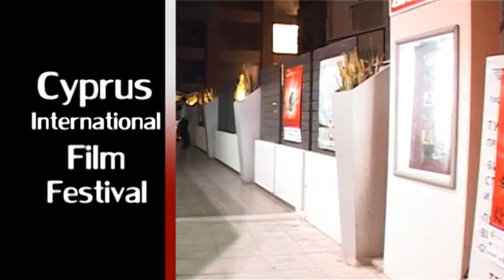Thanassis Sarantos @ CYIFF 2010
Cyprus International Film Festival Day  5
The fifth edition of Cyprus International Film Festival was here! The biggest, most anticipated film festival not only in Cyprus but in a wide area was organized for another time in order to move, encharm, entertain and present the most auspicious film trends to the die-hard cinemagoers and to first- timers in getting to know significant pieces of the Seventh Art. All these have been presented through this year's multilayered program.

Cyprus International Film Festival has accomplished to become an established organization for its friends, an artistically integral, significantly important event, which counting film entries coming from 85 different countries in 2010, has succeeded in combining "classic" aspects of cinema with avant-garde cinema trends, innovative film schools and suggestions that indicate the future of film practice and theory.

This combination of different perspectives developing on a common basis was reflected in the best possible way on the Festival's Closing Ceremony where "Golden Aphrodite", organization's great Prize, as well as the other Awards were given to winners. A glamorous ceremony with special guests and many surprises for all the attendants followed up a five day carefully selected screening program.

A glamorous event which was attended by some significant personalities in the film industry and other fields as well, took place on October 18th at Pallas Theatre in Nicosia. Mrs Aigli Kammitsi, President of the Cultural Committee of the Municipality of Nicosia, Mr Fotis, Fotou, Mr George Iliopoulos for the European Committee Bureau in Cyrpus, Mrs Evi Rizou Greek Embassy in Cyprus Press Office representative,  Mr Constantinos Christofides , Vice-Rector of Academic Affairs in the University of Cyprus and chairman of UCY Voice, Mr Vassilov, President of the Russian Cultural Centre in Cyprus,  fashion designer Sia Dimitriades, Cyprus Tourism Organization Official Bakis Loizides, Marios Filippou and Onisilos Pavlides from Cyprus University Film Association as well as Micky Georgiou from PLUS TV. In 2006 Mr Fotis Fotou, former Chariman of Cyprus Tourism Organization along with former Minister of Education and Culture Pefkios Georgiades, whose memory and spirit is still alive, found and supported the festival. Mr Fotiou underlined the fact that the Festival has now become an acclaimed organization. The event was also attended by some of the Jury Committee Members who for this festival's edition were: the Cypriot actor and director Costas Demeitriou, the Greek actress and director Alexandra Pavlidou, the songwriter Kostas Cacogiannis, the film producer George Stefanopoulos, and the film critic Alexandros Romanos Lizardos.Award presentation was made by Cypriot actress Maria Filippou. During the event a special screening of the short film which was made during the workshop "Actor in front of the camera" organized and carried out by Thanassis Sarantos, took place. Nicosia's University Cinema Club awarded the best short and animation films.